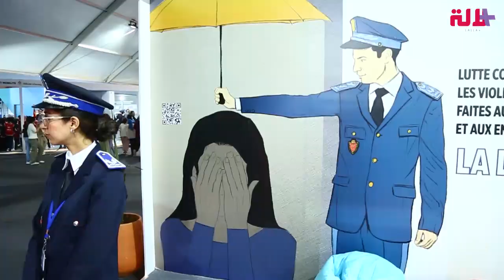الأبواب المفتوحة للأمن الوطني في فاس.. حضور أمني نسوي وازن